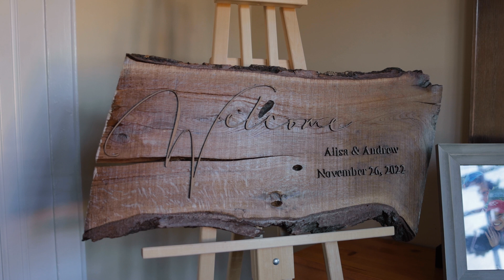Queenston Heights Wedding Film // Alisa & Andrew